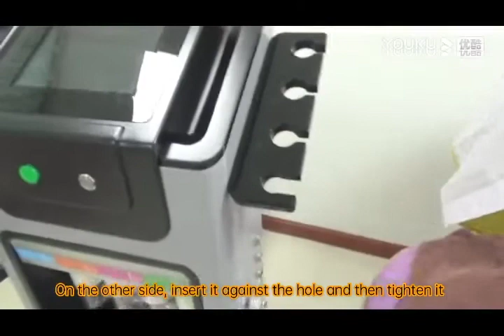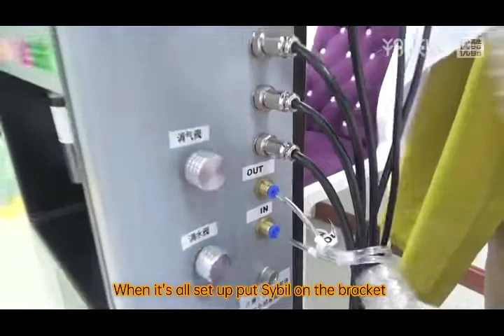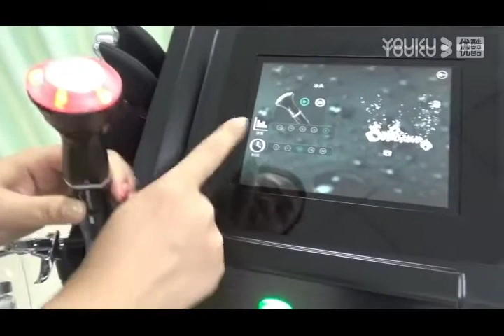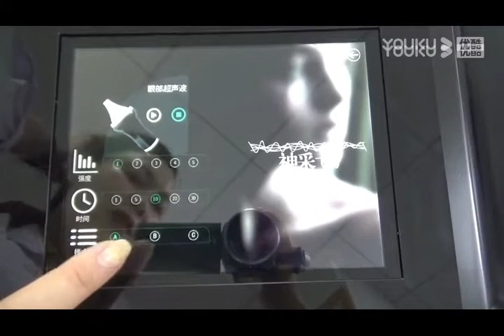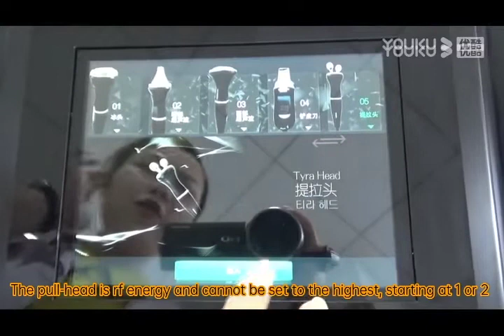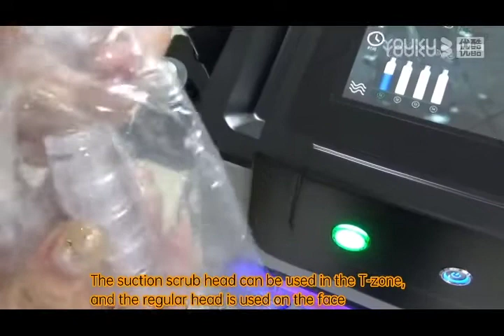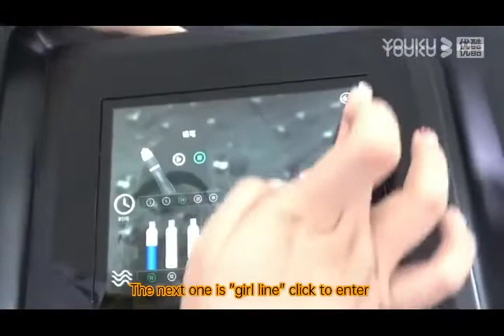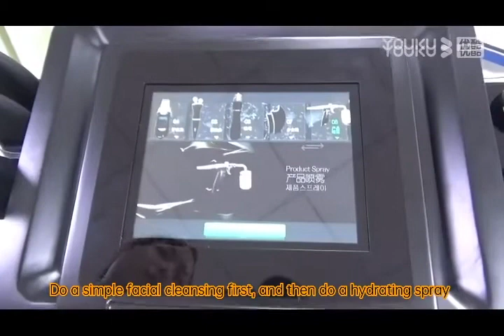10 in 1 Black hydra pearl Training video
Function introduction of this desktop black pearl with 10 heads:
1. Bubble head: Vacuum negative pressure, combined with negative pressure suction, takes away dirt from the face.
2. Dermatologist: Clean, exfoliate, and moisturize the skin.
3. Spray gun: high-pressure oxygen injection, deep into the skin layer, easier to absorb through fine pores.
4. Facial ultrasound: Use with products to increase skin absorption, refine pores, and smooth skin.
5. Eye ultrasound: Improves fine lines around the eyes, improves firmness, monitors skin temperature in real time, is safe, effective and comfortable.
6. Hot and cold head: shrink pores, block nutrients, calm and repair. Open pores, promote contraction and tightening of subcutaneous collagen, relieve wrinkles, and produce new collagen
7. Girly line: Gua sha, detoxification and dredging, lifting and firming contours, essence introduction, shaping and reducing fine lines
8. Rf radio frequency head: tighten and lift, reconstruct collagen, create a small V face, smooth eye lines around the eyes, and reduce eye circles
9. Japanese magic ball: activates the face, clears the neck, and helps lymphatic metabolism accelerate
10. Active oxygen bubbles: remove mites, clean pores, shrink pores, control oil, whiten, and repair acne-prone skin.